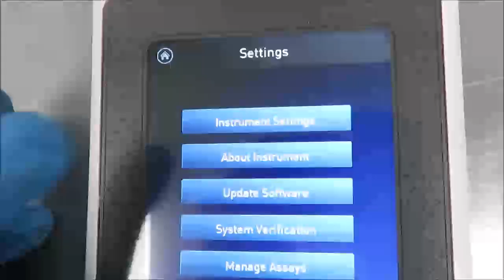Qubit 4 Fluorometer ID 21281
Qubit 4 Fluorometer is available from The Lab World Group.